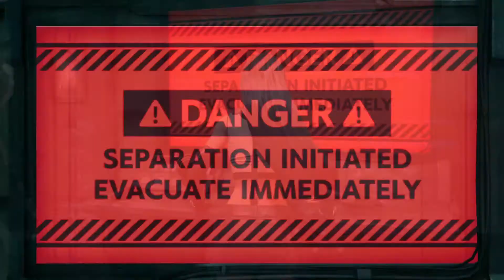LA FINE DEL SETTORE - Final fantasy VII remake ep 36